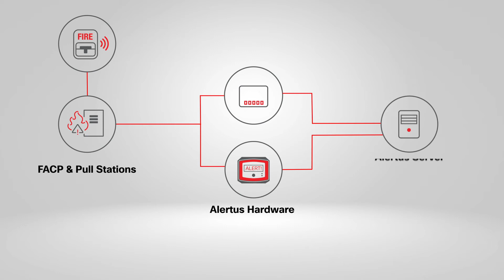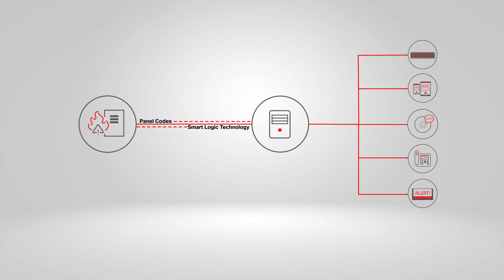Alertus Fire Alarm Control Panel Integration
Alertus Technologies can help you expand the capabilities of your Fire Alarm System. With our integration technology we can give your fire alarm system the ability to use all of our cutting edge alerting endpoints, ensuring that no one misses life saving information.